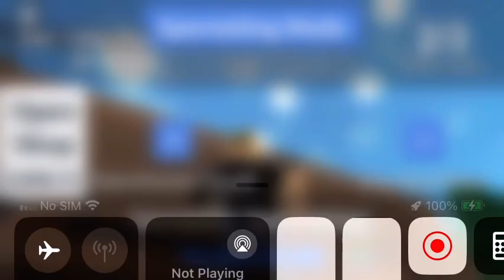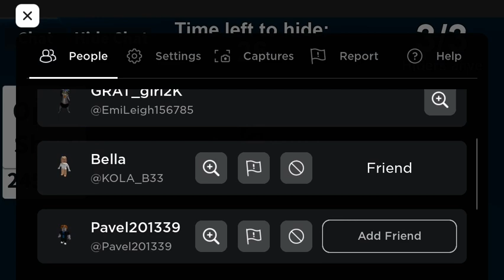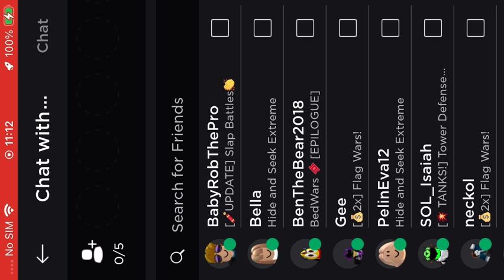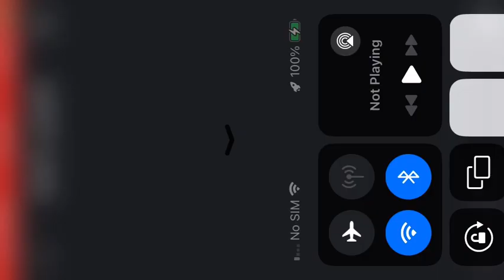Hackers are on hide and seek now :(